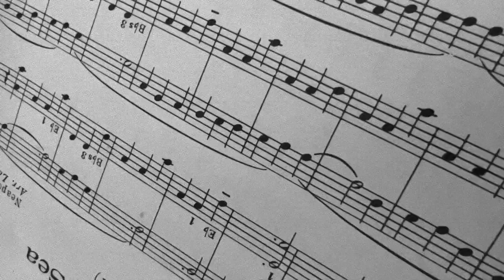Doc Probes and The Golden Voices